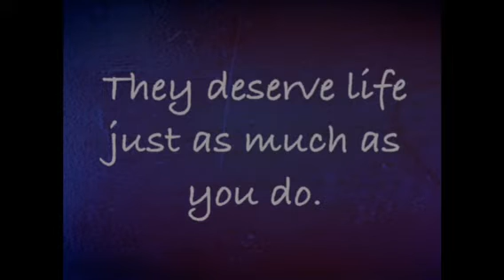AP Environmental Commercial- Snow Leopards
Commercial to help Save the Snow Leopards